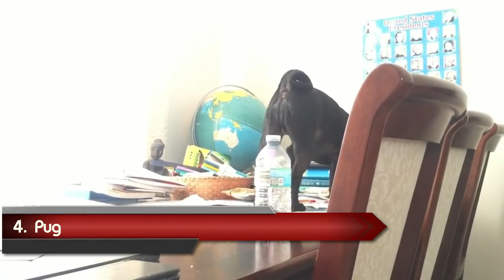What Are the Top 10 Naughtiest Dog Breeds? - Dogs 101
What Are the Top 10 Naughtiest Dog Breeds? - Dogs 101 Dogs are man's best friend, but some breeds have a knack for mischief that can leave their owners exasperated yet amused. In this video, we count down the top 10 naughtiest dog breeds that will steal your heart with their adorable antics. From Beagles that eat anything in sight to Dachshunds that love to chew on shoes, these dogs have a deep need for mental stimulation and exercise, and lots of loving attention. But don't worry, they're all good-natured and loving friends, and their mischievous behavior only adds to their charm. So, get ready to laugh and learn about these lovable troublemakers!

0:00 Introduction
0:56 Beagle
1:59 English Bulldog
2:29 Labrador Retriever
3:22 Yorkshire Terrier
3:59 American Pitbull Terrier
4:31 Maltese
5:03 Pug
5:29 Jack Russell Terrier
6:06 Bull Terrier
6:51 Dachshund
7:05 Conclusion